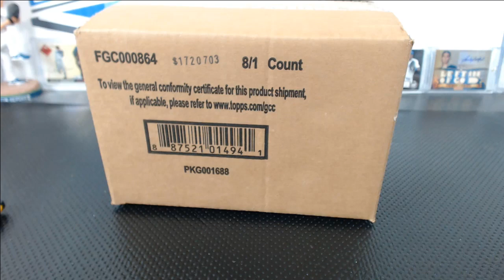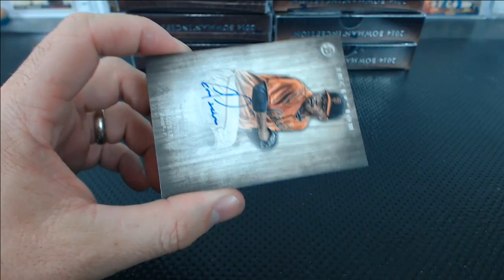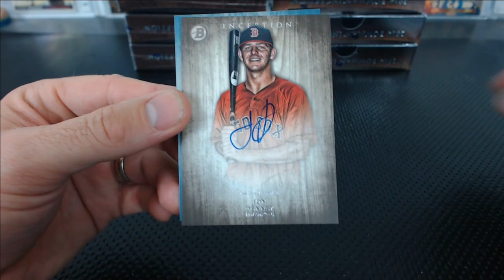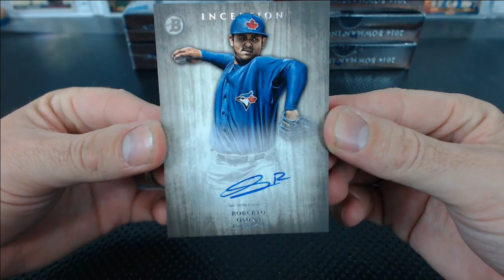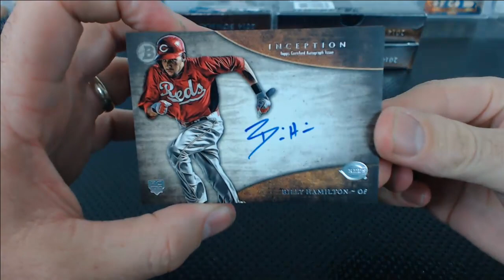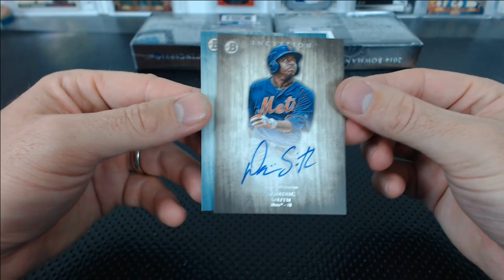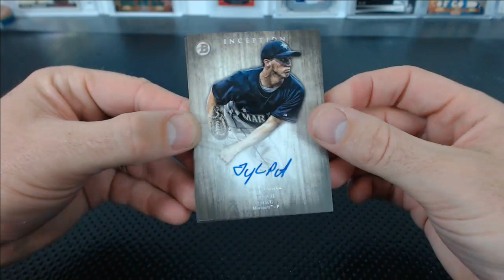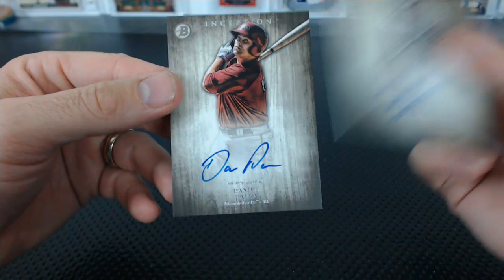2014 Bowman Inception Baseball Case Break #88